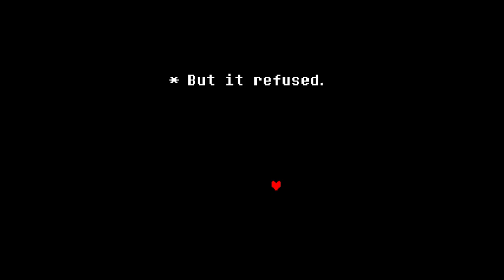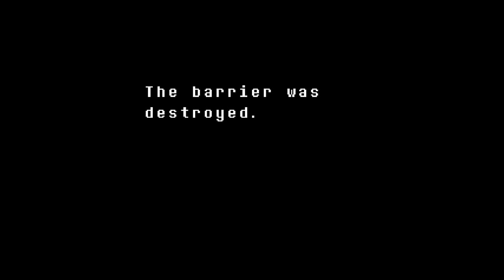Undertale Part 12 - Asriel